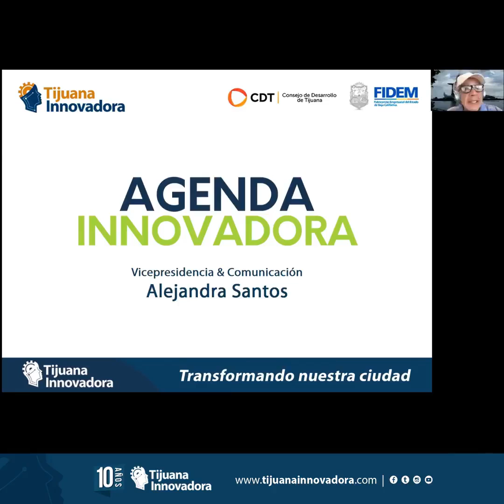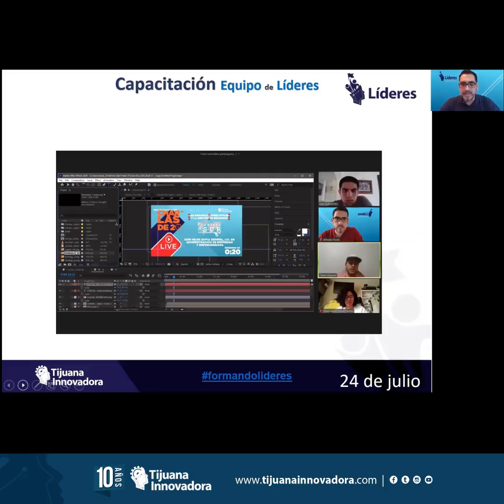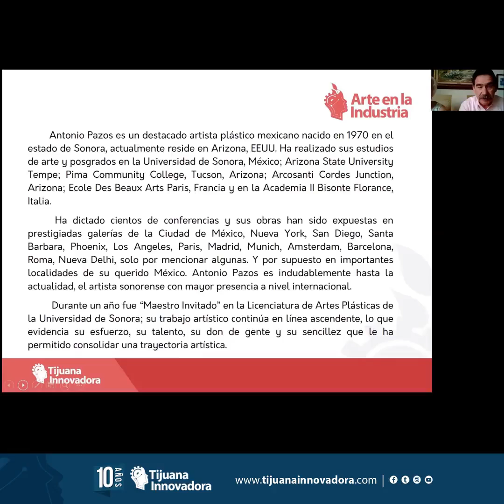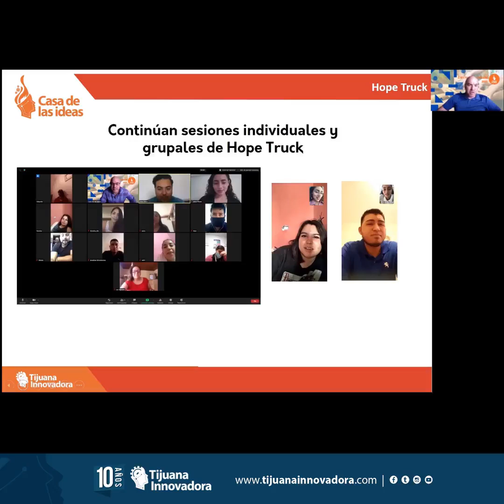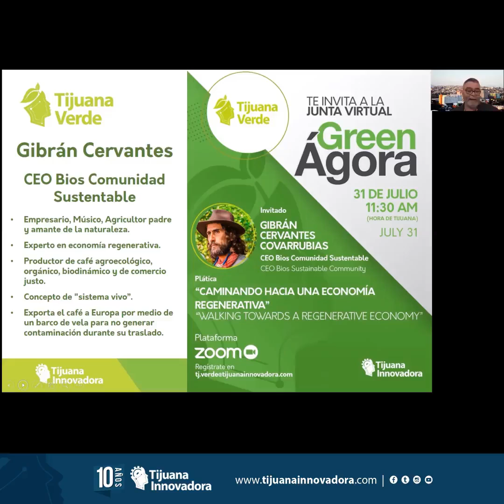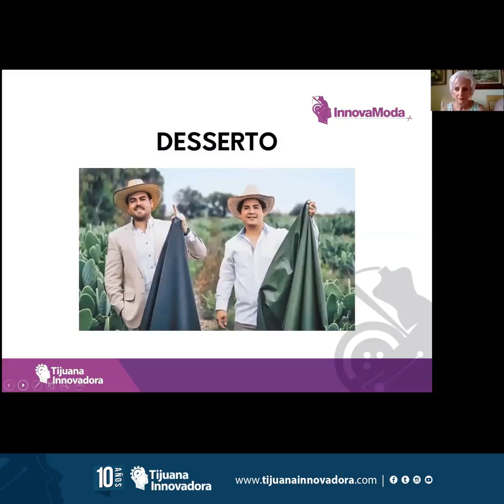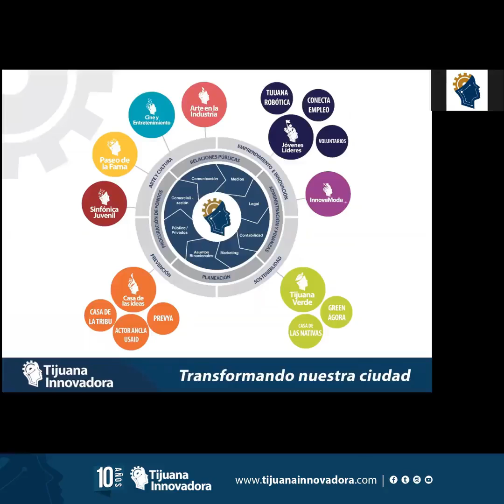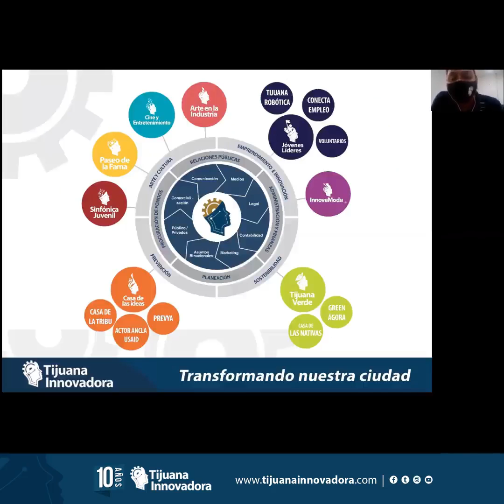Ágora Tijuanense #516 - Reporte del 22 al 29 de julio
ÁgoraTijuanense, acompáñanos y no te pierdas nuestra reunión virtual donde compartimos las actividades de la semana.

TISigueAdelante y SiSePuede.